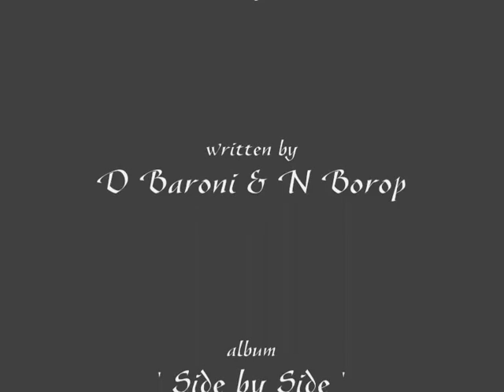Behold the Man - Imperials - Jim Murray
My Easter tribute.
Wonderful song perfectly suited to Jim Murray's soaring and expressive tenor. Very tasteful arrangement in a classic pop-rock style with symphonic bedrock.
From the obscure 1983 album 'Side by Side' from the - already, back then - veteran Christian male vocal group. This double album uniquely showcased each of the four members having their own solo side on the vinyl. Sounds like a contradiction, but the end result is a first class album: polished, sincere, and never sacrifices substance - the quality of the song - for the sake of the latest musical style. Not a proper CD release as yet, but this is from a cleaned up CD-R edition, fitting neatly onto one disc. A timeless classic that sounds better than ever.

Here are the lyrics, as requested by a viewer:

Like a lamb to the slaughter they led him away
He was battered, bruised, and beaten for the sheep who'd gone astray
He was a man of sorrows, well acquainted with our grief
He had to die for our sin and unbelief

Through the scourging and the beating he never said a thing
With a crown of thorns and a purple robe they mocked him as a king
Though Pilate found no fault in him that he should have to die
The crowd cried out, 'Away with him, he must be crucified'

REFRAIN:
Behold the man, behold the man
Though blameless he became the perfect sacrificial Lamb
Really look at him, and then you'll understand...

So many hid their faces, they just could not see
How the Son of God could be this broken man from Galilee
And still today so many haven't opened up their eyes
For if they'd only look at him, they'd know that he's the Christ

(Ecce homo = 'Behold the man', words spoken by Pontius Pilate, John 19:5)

PS I included the squirrel image right at the end for my father, who was terminally ill. Red squirrel conservation in the UK was his passion. And he believed in Christ. He passed on in the summer of 2012.